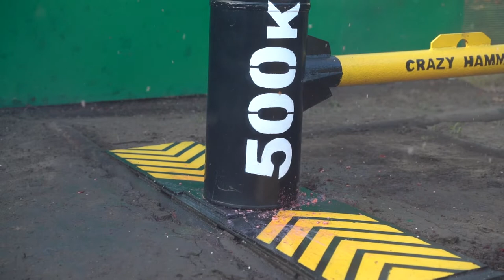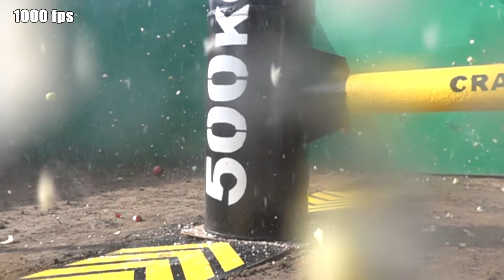Crazy hammer 500kg vs Apples, old computer monitor, orbeez in glass bootle & more (asmr crushing)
I spent several weeks not just doing handcraft, i building giant 500 kg hammer and do a lot of exciting experiments and destruction. In today's video, I made a cool compilation of smashing with my crazy hammer. I will show you how a huge hammer breaks a 10 liter canister, jelly, pomegranate, pumpkin, old computer monitor, 50 apples and big orbeez in glass bootle! It's looked very impressive and epic !!! These are super awesome experiments! These beautiful shots are worth seeing !!!
Join in to Crazy HAMMER channel! You can see entertaining tests, crushing, shredding, tricks and experiments. Coming soon on the channel compilations top 10 of cool and spectacular crushing and smashing. You will enjoy our asmr content!